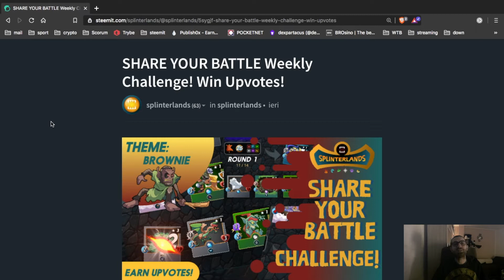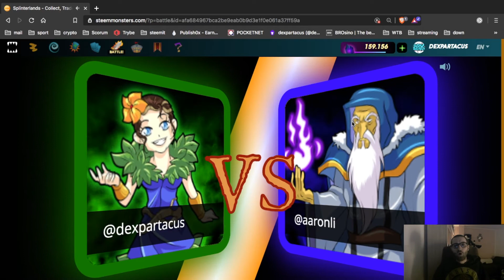Brownie: Swiftness rules!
In the Splinterlands you must be usually really fast to beat your opponents. An excellent ally in this regard is our friend Brownie, he manages to give more speed to all his friends during battles!

I was smart and lucky beating @aaronli, who used water and gave me a hard time until the end.

I do not use this specific card a lot, also because my green deck is not the strongest I have, lately I almost always use the Dragon, which is level 3, if it is not available I use the water that is at the same level, as a third choice there is him, the green deck of the earth, but I'm often undecided which one to use between him and the fire.

The good Brownie managed to give my other cards the necessary sprint to win the game, without him I'm not sure I would have made it, it was a good choice.

My opponent made, in my opinion, the mistake of putting just few creatures with skills, betting everything on strength and not so much on tactics, I did not fully understand the choice of putting a Ranged card in the middle of Magics, but it could be a tactic to be evaluated in the future as surprise effect during fights.

My favorite tactic was also in this case Melee in the front row to hit hard, while Magic and Ranged act from behind to strike the final blow!

I was able to destroy again the myth that when I film the games I lose, I'm satisfied more than ever with this contest that besides being fun gave me a victory and managed to make me know better a card that in the past I had underestimated.

If you want to take part in the contest here is the link! You can also find it in the description of the video I posted on YouTube!